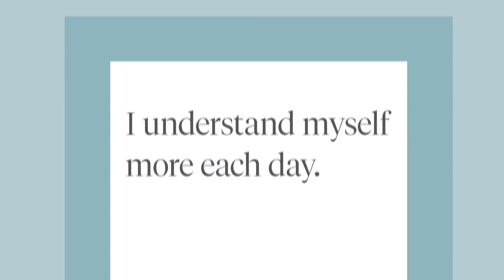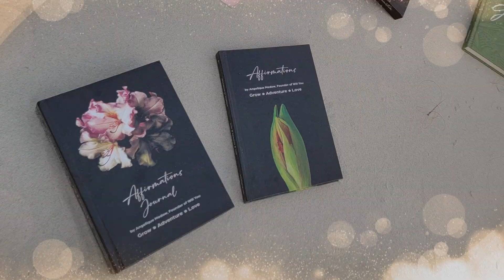Will You Grow Show: Relieve Anxiety, Listen Within/willyougrow.com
In today’s show, Angelique Medow, founder of Will You, discusses how to relieve anxiety and stress by listening within ourselves.